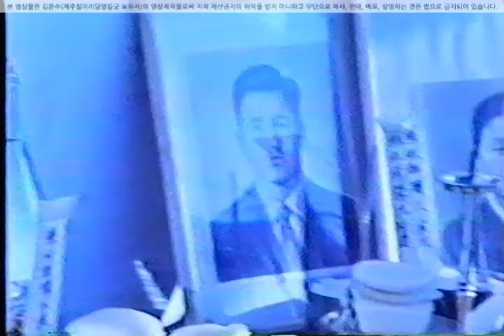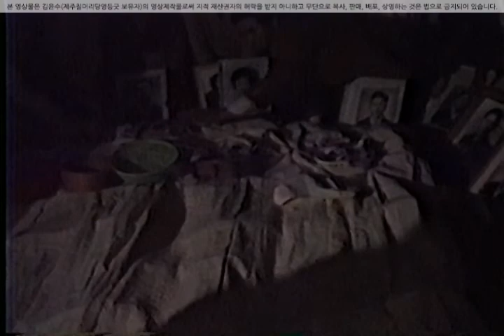김윤수 심방 굿 1986 (1)